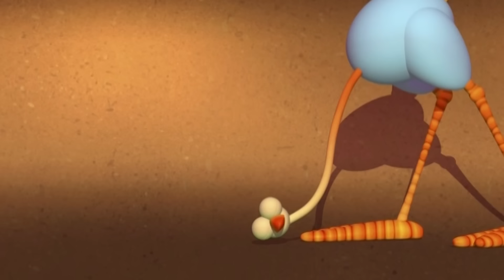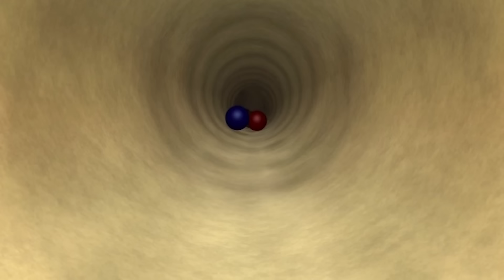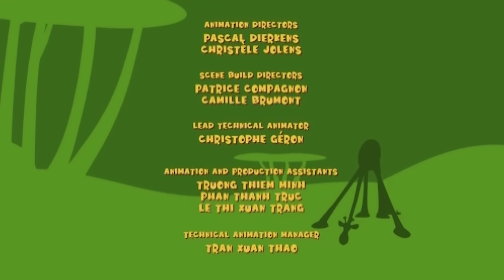Gazoon | Keep Rolling In The Jungle | Funny Animal Cartoon For Kids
"Gazoon: Keep Rolling In The Jungle" is a funny animal cartoon for kids, set in a vibrant jungle filled with quirky characters. The story follows the hilarious adventures of jungle animals as they navigate mishaps and challenges, all while keeping viewers entertained with slapstick humor and playful antics. This light-hearted series is perfect for young audiences who enjoy animated fun and silly animal escapades.

Only on @gazoon-theofficialchannel